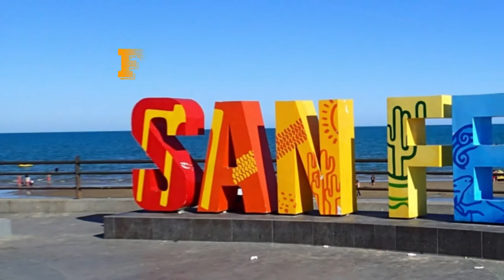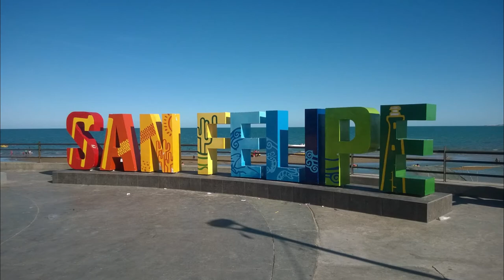SAN FELIPE, MEXICO FISHING TRIP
Here is a slide-show of my a three-day weekend to San Felipe, Baja California, Mexico to go fishing.
Crossed the border tat Tijuana on a Friday evening, drove down the Pacific Coast to Ensenada and stayed for the night. Spent the morning at the beach and then did the drive to San Felipe n the other side of the peninsula to the Sea of Cortez. Did a 4x4 Baja run for a while and stayed two nights in San Felipe.
Got up early on the last day and went on a half-day fishing trip with just the captain and I. Caught a cooler full of fish; stopped at a local restaurant and they cooked part of it up for my lunch and afterwards drove back to the border.
Crossed in the early morning without too much of a wait.
Filmmaker: David Partridge (Maverick)
San Felipe, Baja California, Mexico